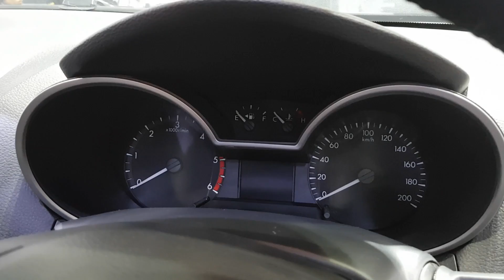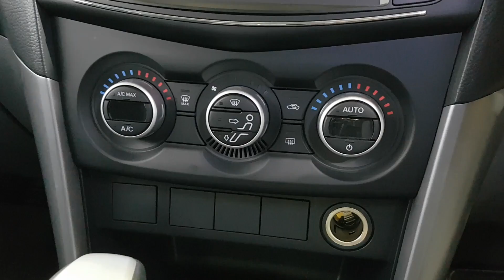Mazda BT50 Pro DBL 2.2 Hi-Racer 6AT (Leather) ราคา 926,000 บาท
Mazda BT50 Pro 4 ประตู 2.2 Hi-Racer 6AT (Leather) ราคา 926,000 บาท
เครื่องยนต์ดีเซลคอมมอนเรล Di-THUNDER PRO VN TURBO เทอร์โบแปรผัน อินเตอร์คูลเลอร์ DOHC แบบ 4 สูบ 16 วาล์ว ขนาด 2.2 ลิตร แรงม้าสูงสุด 150 แรงม้า (110 กิโลวัตต์) ที่ 3700 รอบต่อนาที แรงบิดสูงสุด 375 นิวตัน-เมตร ที่ 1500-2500 รอบต่อนาที

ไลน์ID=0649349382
คุณภูมิ